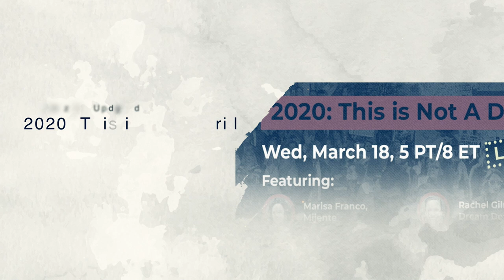2020 This Is Not a Drill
Left organizers have remade the electoral terrain in 2020, but not under conditions of our own choosing. We face a new set of challenges as movements chart the road ahead in the 2020 elections. Join hosts Rishi Awatramani and Adam Gold, in conversation with Marisa Franco from Mijente, Rachel Gilmer from Dream Defenders, Maurice Moe Mitchell from Working Families Party, and Natalia Salgado from CPD Action as we discuss left strategy at this critical moment.